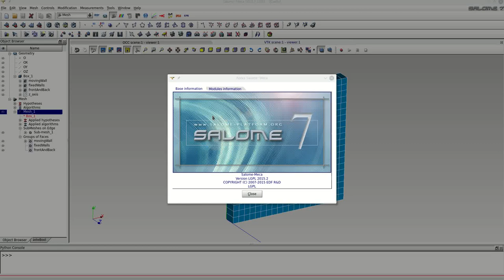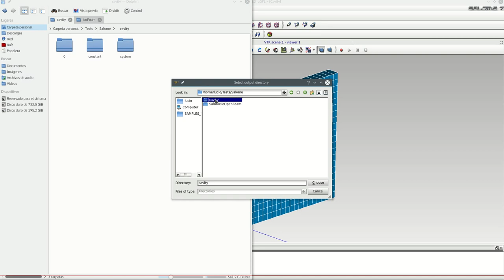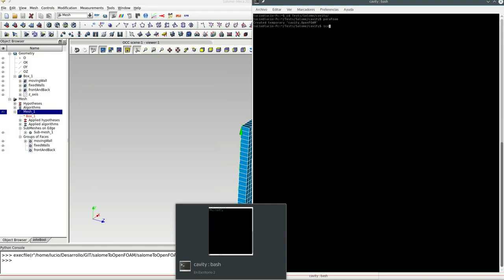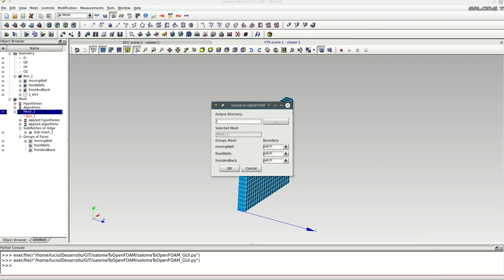Export Salome Mesh to OpenFoam script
Modification of "SalomeToOpenFoam" script to add a graphical interface

author - nicolasedh